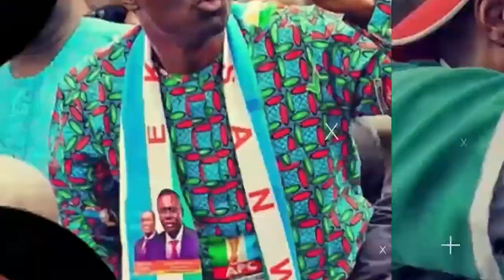SCHOOL CHILDREN FOR LAGOS LODGE THEIR MATE ON TOP KPANSHING LEVELS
Some students of the Federal Government College, Ijaniki, Lagos State, have been caught after absconding from school to lodge female classmates in hotels for sex romps.

It was gathered that the students, who were all boarders, had on different occasions jumped the school’s fence with their female counterparts and stayed out of school for days.

Findings by our correspondent revealed that the students involved in the act were between the ages of 14 and 17.

It was learnt that for more than three sessions, including the just-concluded first term, some of the students, numbering about seven males and five females, had been leaving the school unnoticed.